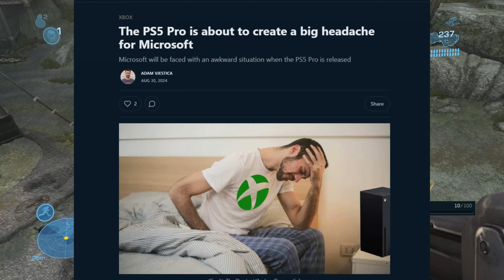HUGE PS5 Pro Announcement Confirmed By Sony! Microsoft Is In Really Big Trouble Now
Sony is absolutely killing the Xbox brand and they aren't even having to do anything drastic. It's like watching the Three Stooges run Xbox at this point in time.